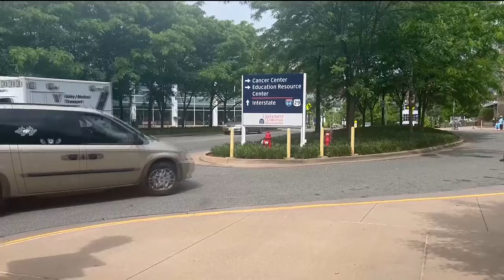Potential new cancer treatments being tested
A University of Virginia School of Medicine scientist has opened the door for potential life-saving new treatments for cancer.